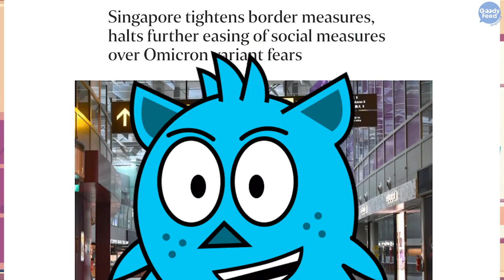Wang Leehom Now Sues His Ex-Wife in New Season of the Wang Leehom Saga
Think the Wang Leehom saga is over? Think again. This time, they’re going to court.